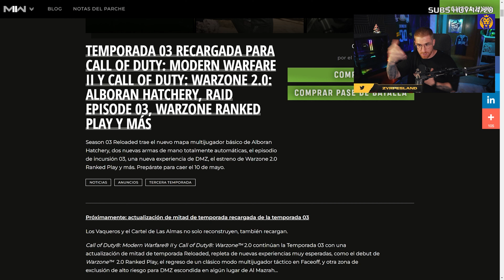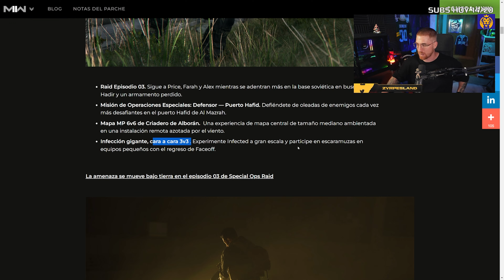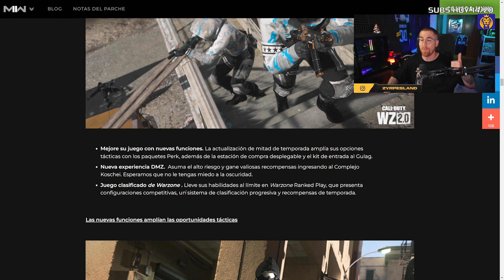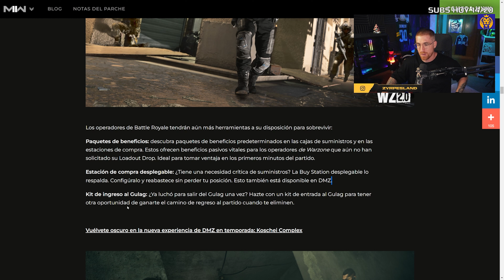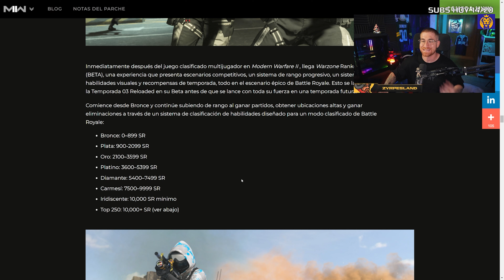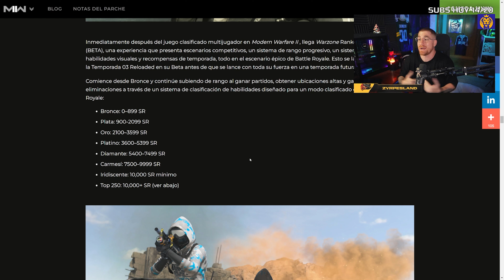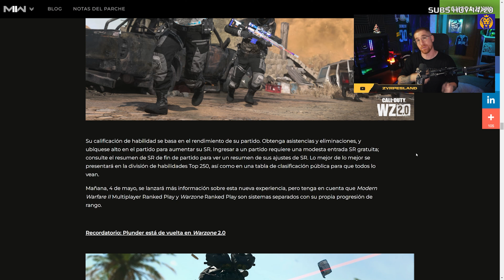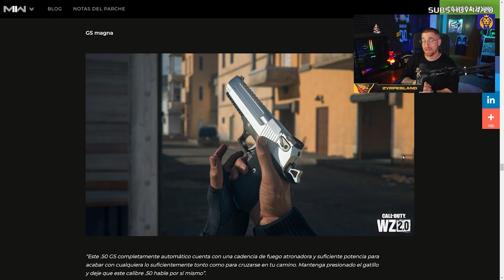RECARGA DE LA TEMPORADA 3 DE CALL OF DUTY WARZONE | NOVEDADES, NUEVAS ARMAS Y RANKEDS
Todas las novedades de la actualización de mitad de la temporada 3 de Call of Duty Warzone 2. Nuevas armas, modo rankeds en Warzone 2.0 y un montón de novedades mas!